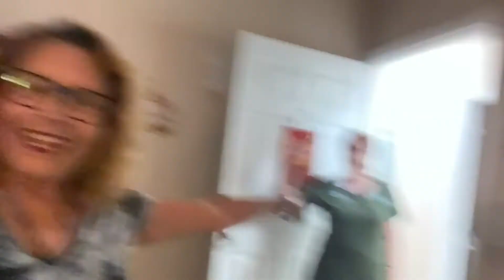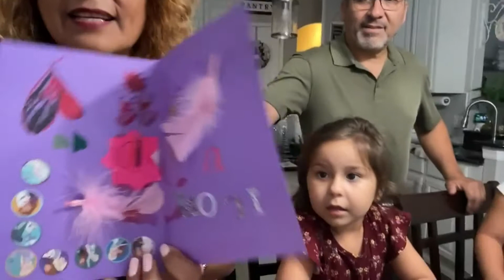Asi celebre mis 63 años!! feliz y con mucho amor!!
Feliz de celebrar un año mas de vida, con salud y llena de amor.
No dejes de celebrar cada dia de tu vida, no solo cuando es tu cumpleaños ya que Dios te dio la oportunidad de vivir una nueva experiencia.
a ser feliz que es nuestro derecho de vida y nos lo merecemos